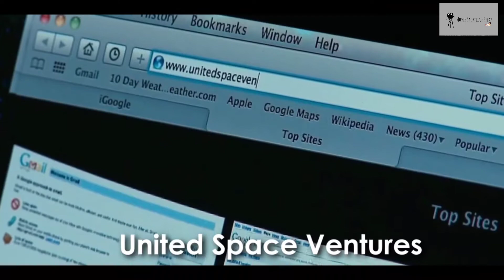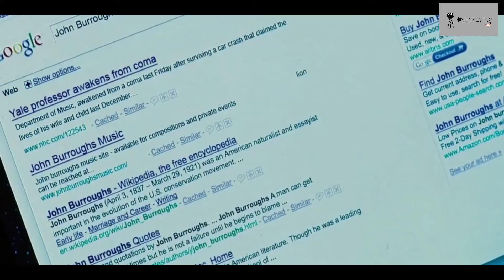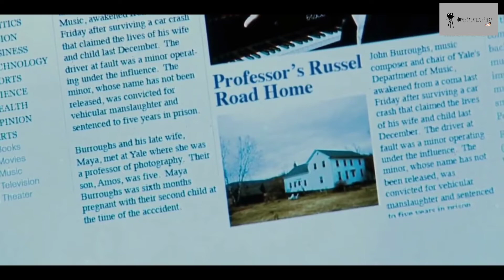A Parallel Earth with a Different Version of Us has been discovered | Storyline Movie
On the night of the discovery of a duplicate Earth in the Solar system, an ambitious young student and an accomplished composer cross paths in a tragic accident.

MOVIE NAME : AN0TH3R E4RTH